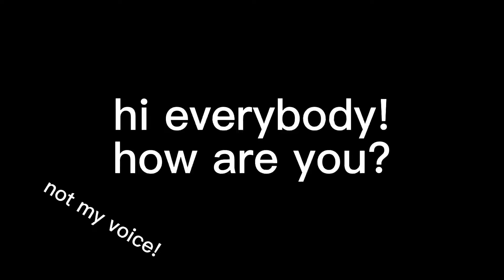:) can someone make me an aesthetic intro please? (not a comp :D) READ PINNED COMMENT